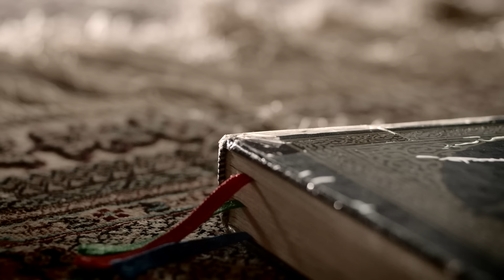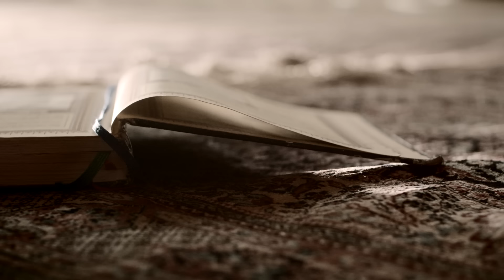Maudy Ayunda - Kamu & Kenangan (Official Music Video) | OST Habibie & Ainun 3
Maudy Ayunda – Kamu & Kenangan (Ost. Habibie & Ainun 3) | Official Video Lirik

“Kamu & Kenangan” menjadi bagian dari sebuah lagu ciptaan Melly Goeslaw yang berangkat dari kisah cinta sejati BJ Habibie dan sang istri tercinta Hasri Ainun Besari. Lagu yang dibuat secara khusus untuk menjadi soundtrack utama film Ainun: Habibie &Ainun 3 ini dinyanyikan oleh Maudy Ayunda yang juga memerankan karakter utama Ainun dalam film ini.

“It's an honor diminta untuk menyanyikan original soundtrack dari Habibie Ainun 3, ini pertama kalinya aku menyanyikan lagu ciptaan teh Melly Goeslaw. Lagunya sendiri, waktu aku pertama kali dengar demonya, udah bisa ngebayangin gimana sedih dan harunya filmnya nanti.  Liriknya yang dalam dan lugas, sangat bisa menggambarkan rasa cinta Pak Habibie ke Ibu Ainun, it’s such a perfect song for the movie,”ujar Maudy.

Berbeda dari genre musik yang biasa Maudy nyanyikan, kali ini Maudy ditantang untuk bisa membawakan lagu yang bernuansa megah dengan balutan strings yang dibuat apik oleh Anto Hoed. ”Kamu & Kenangan sendiri terinspirasi dari skenario, sebab soundtrack kan memang liriknya harus berdasarkan script, ini diambil dari sudut pandang pak Habibie yang kesepian sepanjang hidupnya pasca ditingga lbu Ainun.”Ujar Melly Goeslaw sang composer.

Lagu ini juga menandai kerjasama dua pihak yang terjalin di belakang perilisannya label rekaman tempat Maudy Ayunda bernaung, yaitu Trinity Optima Production, dengan MD Music.

Seusai itu
Senja jadi sendu
Awanpun mengabu
Kepergianmu menyisakan duka
Dalam hidupku

Ku memintal rindu
Menyesali waktu
Mengapa dahulu
Tak ku ucapkan aku mencintaimu
Sejuta kali dalam sehari

Walau masih bisa senyum
Namun tak selepas dulu
Kini aku kesepian

Kamu dan segala kenangan
Menyatu dalam waktu yang berjalan
Dan aku kini sendirian
Menatap dirimu hanya bayangan

Tak ada yang lebih pedih
Daripada kehilangan dirimu
Cintaku tak mungkin beralih
Sampai mati hanya cinta padamu

Ku mencintaimu
Kamu dan kenangan

Violin performed by FAFAN ISFANDIAR /DANNY ARTYASANTO  Viola performed by YACOBUS WIDODO SAKTI H / DWI ARI RAMLAN Cello performed by DANI KURNIA RAMADHAN / ALEXANDRE NANDAWASTU ARMAPUTRA Oboe performed by HARIANTO TJOEGIJOPRANOTO
Vocal Produced by IRVNAT @BRO’S Std, JKT Engineered by ANGGI ANGGORO
Protools Editing & Mastering by PILLON
Mastered by DON BARTLEY @301 Std, SYD

Aktifkan RBT "Kamu & Kenangan"
Telkomsel     -  Ketik HBAIN3 sms ke 1212
XL                   -  Ketik HBAIN3 sms ke 1818
Indosat          -  Ketik SET(spasi)HBAIN3 sms ke 808
Tri                   -  Ketik HBAIN3 sms ke 1212

© TRINITY OPTIMA PRODUCTION/ MD MUSIC 2019